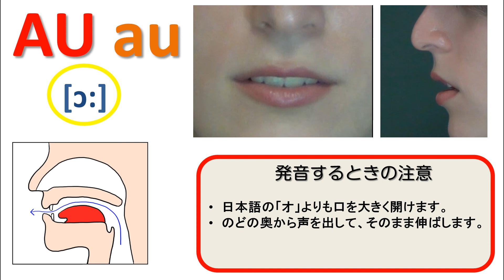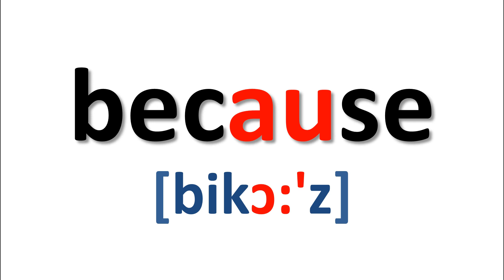フォニックス_au